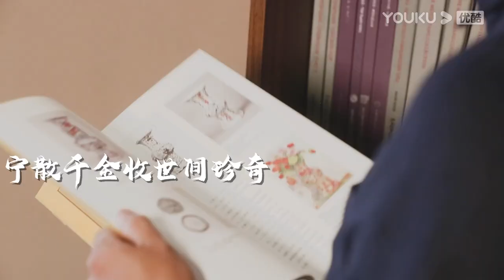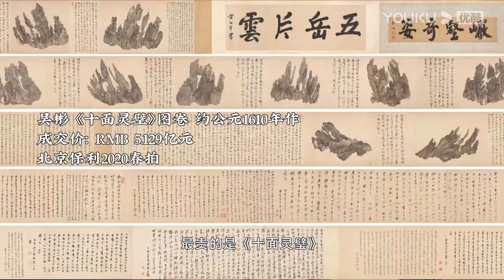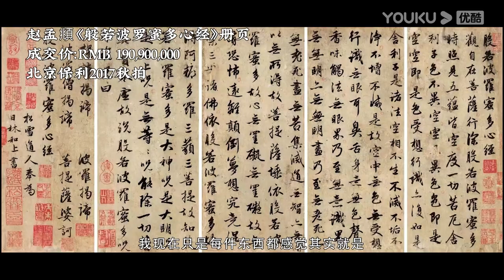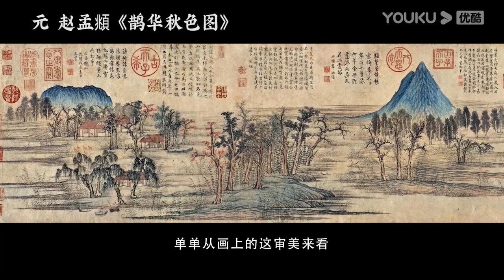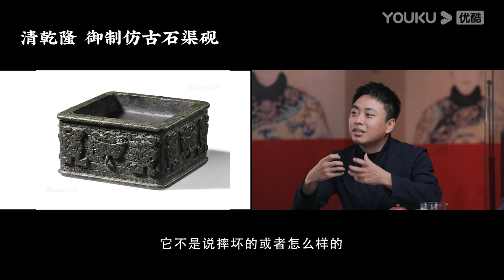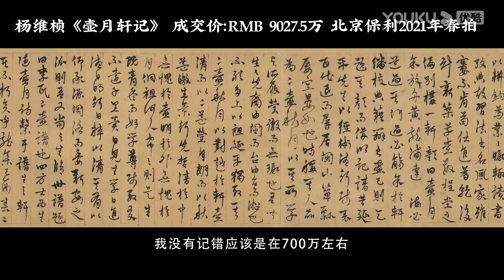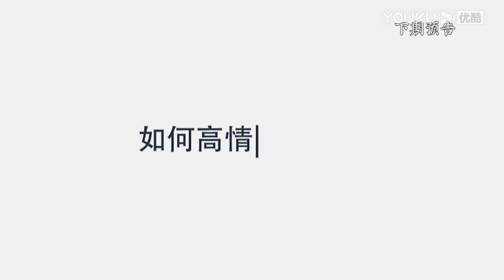【古董记 Antiques】EP5 在价值数十亿的“演播室”录节目是什么体验 | 揭开古董行业神秘面纱 | 优酷纪实 YOUKU DOCUMENTARY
【古董记】这是一档聚焦古董行业热点话题的聊天真人秀节目。每期由主讲人邀请两位业内前辈参与，每个人的经历在茶余饭后娓娓道来，讲述从业以来大众所不知的往事。敢讲真故事，敢说真经历。主要围绕古董商、拍卖行、收藏家，三部分来讲述古董这一行业。通过主讲人和嘉宾们自身经历的猎奇故事，以及古董文化故事来讲述大众所不知道的行业内容，科普古董文化，揭开古董行业的神秘面纱。
★更新时间：每周三8点（UTC+8）更新一集。Update 1 EP at 8 am(UTC+8) every WED.